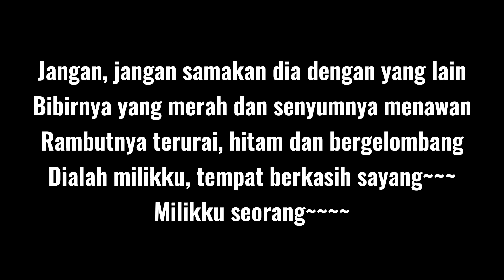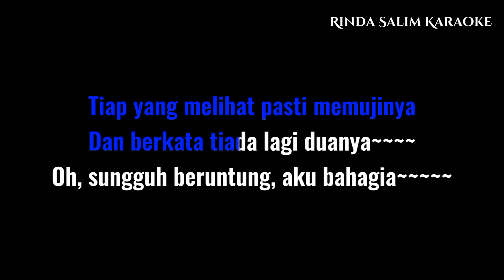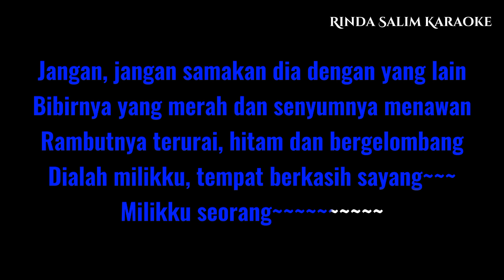MILIKKU - A. RAFIQ | KARAOKE LIRIK NADA WANITA